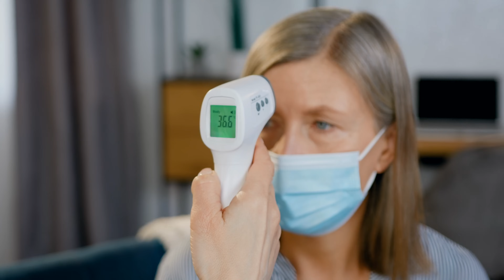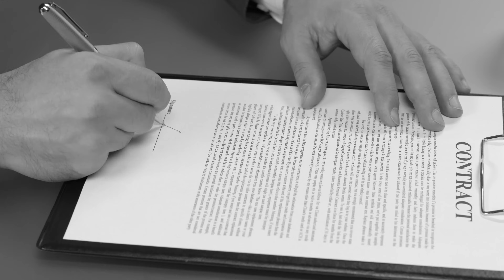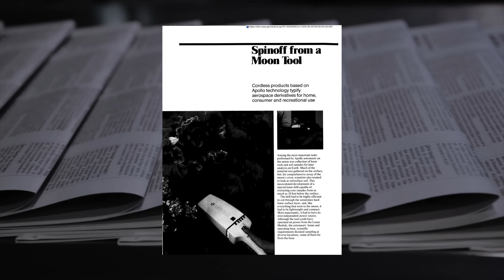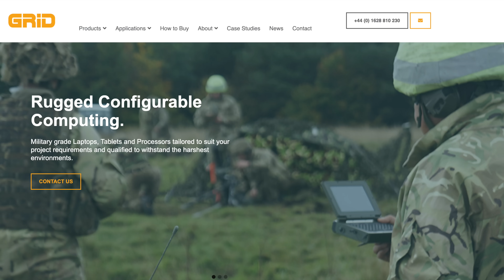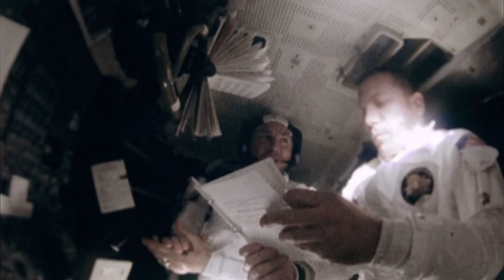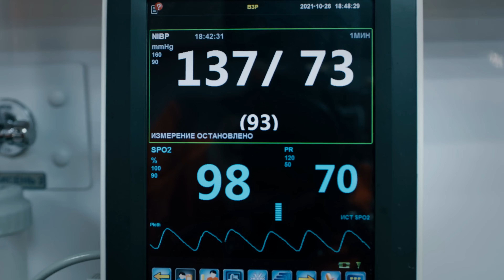18 изобретения на НАСА, които НЕ ЗНАЕШ, че използваш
Ако се огледате, около вас със сигурност има поне един предмет, който пряко или косвено е свързан с разработени от НАСА (NASA) технологии. В днешното видео 18 изобретения на НАСА, които НЕ ЗНАЕШ, че използваш ще се изненадате колко много са те!

Хей, знаете ли, че може да ме подкрепите като станете член на канала? Също може да пазарувате с моето линкче за Озон. 🎁 Единствено трябва да го въведете преди всяка покупка и готово! ❤️ Благодаря ви! 🙏 Ето тук са другите ми книги:

Само докато гледате това видео, вие ще сте заобиколени от изобретения на наса , за които дори не подозирахте. Лягате си в леглото, слагате очилата си, пускате нощната лампа и започвате да четете книга носейки безжични слушалки. В само това просто действие вие използвахте 4 изобретения на НАСА. Кои са те и защо космосът е по-близо до нас отколкото предполагате? Днес ще ви представя 18 неща, които вероятно не знаехте, че са дело на НАСА. Повечето science открития на миналия век дължим на космическата агенция, тъй като тя постоянно бута към развитие на нови technology и подобряване на комфорта и способностите на астронавтите. Погледнато от finance перспектива, investment в тези разработки е голямо, но те са дали началото на много комфортни допълнения към човешкото развитие. Има някои facts и news , които може да сте пропуснали, но в theclashers се опитваме да ви държим в течение и да сте винаги добре информирани.

Макар технически НАСА да не са изобретили бебешкото мляко, днес то има много по-голяма хранителна стойност, благодарение на тях. Всичко започнало през 80-те, когато дошла идеята астронавтите в Космоса да разполагат с по-богата на нутриенти храна в по-малко количество. Докато разработвали специална диетична формула, учените попаднали на вид микроводорасли, които имали способността да произвеждат докозахексаенова киселина или ДХА, която има ключово значение за процесите в организма ни. Това е само едно от inventions на nasa , за. които ще ви разкажа в това видео. Сигурно вече усетихте, че любимите думи на НАСА са Портативност и Лекота. Бившият авиоинженер Марион Руди, бил натоварен със задачата да направи скафандрите по-олекотени. А, Какво по-леко от въздуха? Така му дошла идеята специален механизъм, който капсулира инертен газ в полиуретанова пластмаса.

Надявам се видеото да ви е интересно и да го изгледате заедно със family и friends и да си поръчате храна за вкъщи, за да ви е още по комфортно. Реално класацията е малко по-обвързана с наука , но все пак се постарах да е информативна и след нея да сте по-обогатени. Приятно гледане на 18 изобретения на НАСА, които НЕ ЗНАЕШ, че използваш.